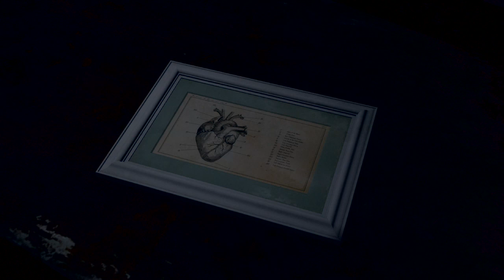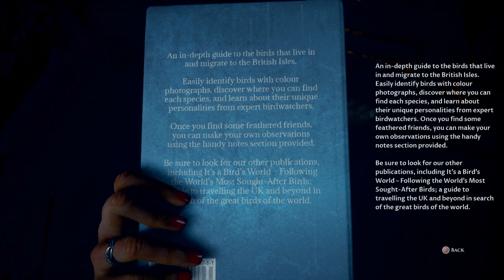The Dark Pictures Anthology: The Devil in Me_Shooting the House